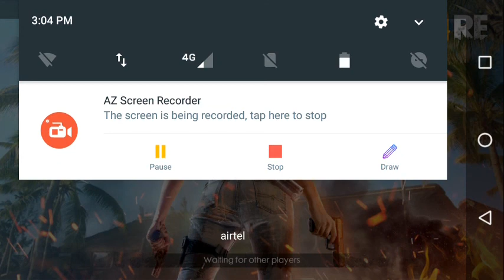FIFA world cup fever in garena free fire